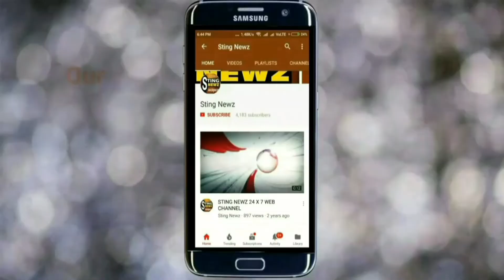হুগলির চন্দননগর পাদ্রিপাড়া জগদ্ধাত্রী পুজোর এবারের থিম নতুন মুদ্রা ও পুরাতনী মুদ্রা, দেখুন ভিডিও